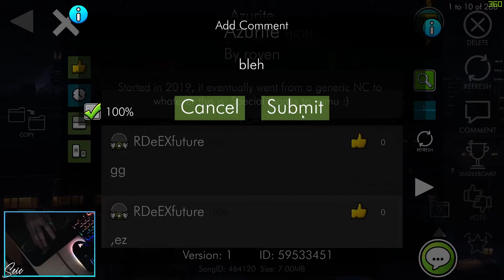Azurite (Extreme Demon) by royen | Geometry Dash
I wanted to beat this level for some time now and since I beat Sillows Azurite earlier I thought it'd be fun to beat the other Extreme Demon with that name back to back. This level is way harder than the other Azurite. Since it is basically a Nine Circles Demon the wave part is the only really challenging part. And oh boy it is difficult. It's more like a challenge level than a normal demon. The gaps are tight and some parts have super weird click pattens. It also has a bunch of fakes which makes learning and also playing from 0 harder than expected. Luckily there is some room to breathe in the dual parts. Overall it is a solid level and I kind of like it. But I was also super frustrated with it's somewhat inconsistent nature and got pretty unlucky.

❰ Level Info ❱

Level: Azurite
Creator: royen
Song: Sweet Dreams - NK
Difficulty: Extreme Demon
My Difficulty: Extreme Demon
Attempts: 6334
Worst fail: 77%
Enjoyment: 3/10
Hardest Parts: the whole wave
Demonlist - Placement (as of upload): -
My Placement: nlw

❰ Achievements ❱